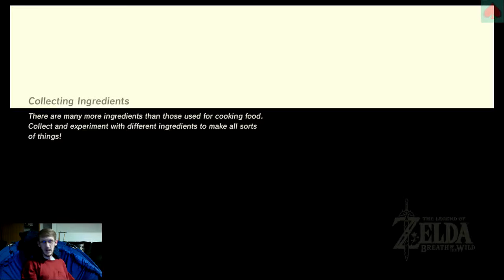Zelda: BotW - Part n + 38 - Hyrule Homeowner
IT'S TIIIIIIIME!
Spoilers: I finally try to buy my house!